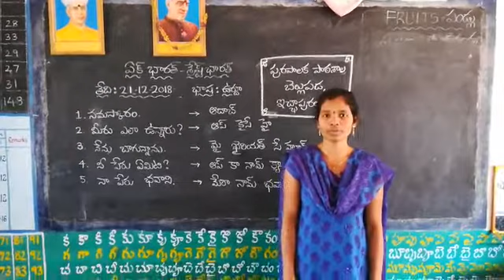Bhasa sangam Urdu practiced mples Bellupada school.. Ichapuram mandalam.. Srikakulam district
Mples Bellupada school.. Ichapuram municipality.. Srikakulam district